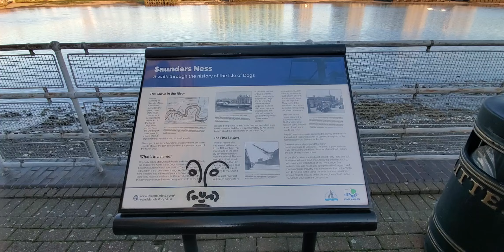UK Saunders Ness night view 英國河岸晚景 Ingalaterrako ibai ertzean arratsaldeko eszena イギリスの川岸の夕景